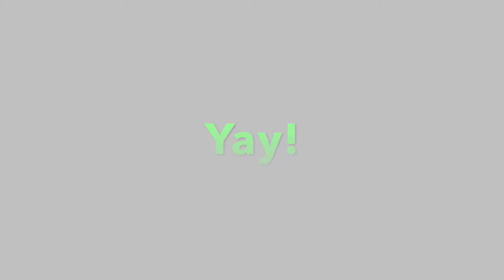HAPPY EARLY CHINESE NEW YEAR!!! - YONW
Whassup y'all! Happy early Chinese New Year! (btw CNY is on January 25) Knowing that, Adidas and Nike are pulling out some heat for the line-up this year so be ready to see some heat! We also have some releases coming up from Kanye, Converse, and Jordan! I hope y'all enjoy and God bless!!!

2ND YOUTUBE CHANNEL:
Yakobu Gaming

At 1000 subscribers I'm going to raffle off a Supreme Navy Gonz Logo hat to 1 lucky sub.

- Nomi Visuals – They are awesome!  FOLLOW them on Instagram @nomivisuals

Thank you for your support! Be blessed everyone!